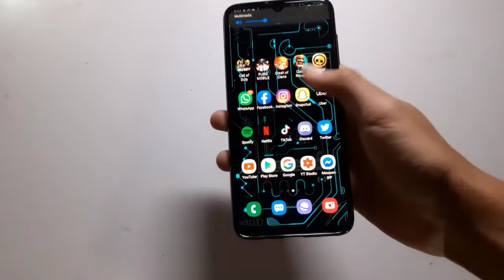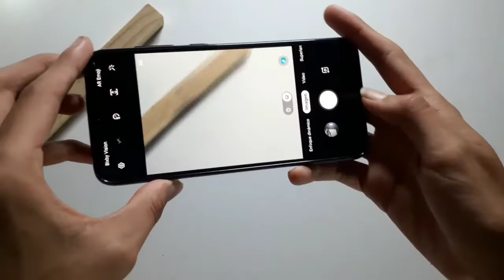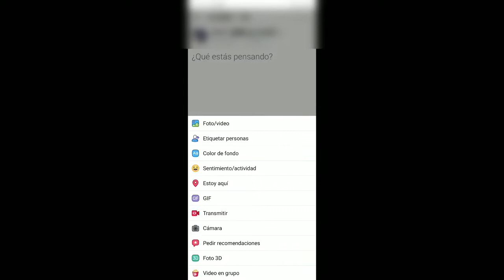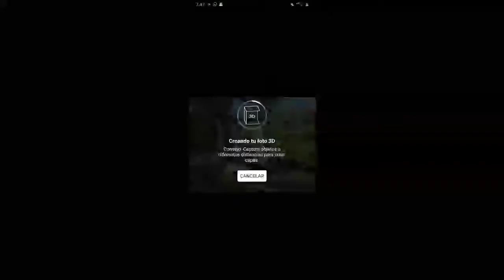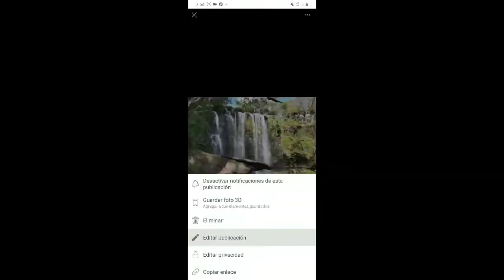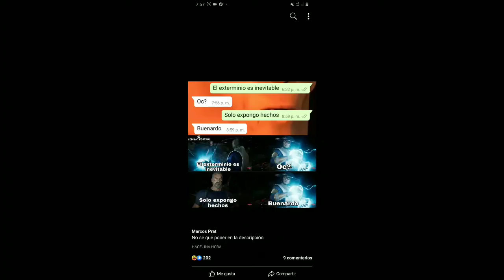TOMAR FOTOS 3D para Facebook!!!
En este video explicaré como subir una foto 3D a la red social FACEBOOK todos los pasos necesarios y consejos para tomar una increíble foto!!!

Apoya el video con un buen like y comenta! 📱🔥